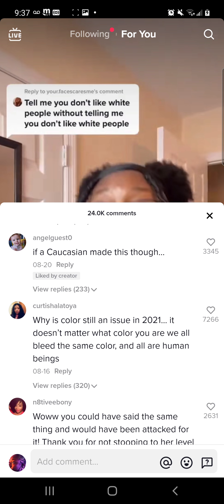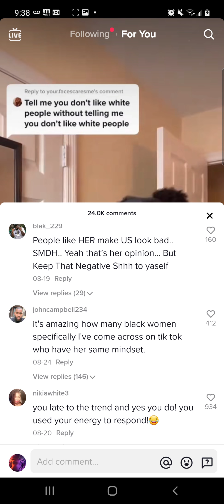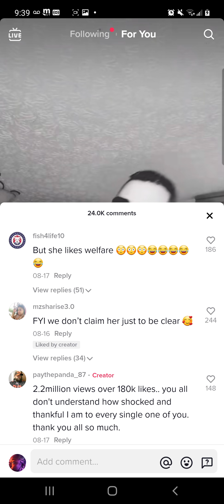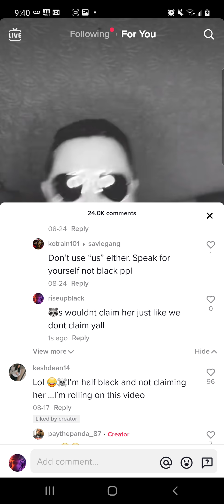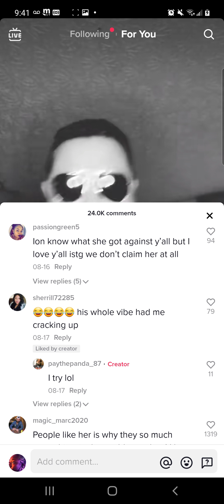September 5, 2021